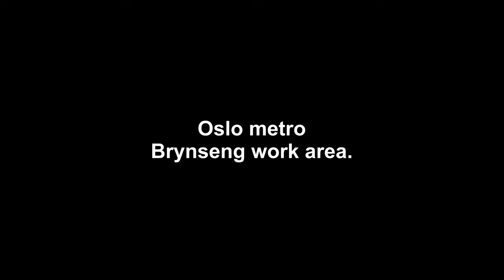Oslo metro / MX3000 / Sporveien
Oslo metro around Brynseng/høyenhall area with alot of work in progress. a new bridge and tunnel for line 2 and 3 is under construction.